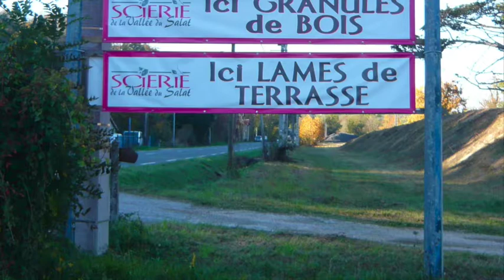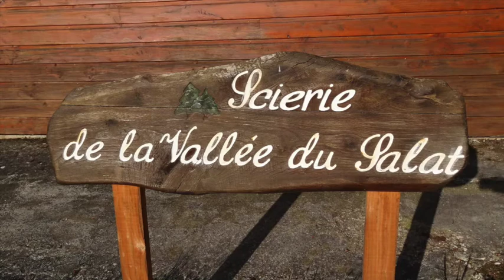SCIERIE DE LA VALLEE DU SALAT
Nous sommes une structure réactive, capable de répondre à vos besoins.
Notre bois est de qualité, il provient de forêt Française et essentiellement des Pyrénées.
Avec un large choix d'essence Feuillus et Résineux : chêne, châtaignier, frêne, peuplier, acacia, merisier, noyer, érable, et bien d'autres encore!
Ouvert aux particuliers et aux professionnels,
Vous trouverez également un large choix de produits finis : parquet massif, lambris, lames de terrasse, granulés ...